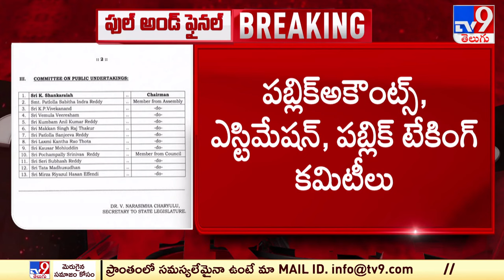పబ్లిక్ అకౌంట్స్ కమిటీ చైర్మన్ గా Arekapudi Gandhi - TV9